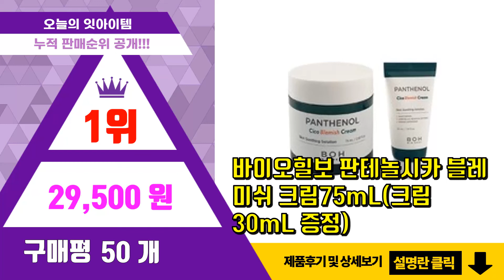[광고]바이오힐보 추천 판매순위 Top10 || 가격 평점 후기 비교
❤️❤️❤️요즘 가장 많이팔린 바이오힐보 추천❤️❤️❤️

[00:01]
10위. 바이오힐보 프로바이오덤 리프팅 앰플 더블 30ml 1+1, 1개 구매 [56,400원]

[00:06]
9위. 바이오힐보 [바이오힐보] *BEST* 판테놀시카블레미쉬 약산성 클렌저250mL, 단품없음 [14,050원]

[00:11]
8위. 바이오힐보 판테놀시카 배리어 크림미스트 120mL, 1개 [15,100원]

[00:16]
7위. 바이오힐보 프로바이오덤 리프팅 아이 & 링클크림, 30ml, 2개 [25,600원]

[00:21]
6위. 바이오힐보 판테놀시카 블레미쉬크림 더블기획(75mL*2), 75ml x 2 [41,210원]

[00:26]
5위. 바이오힐보 프로바이오덤 리프팅크림 50ml+50ml(보타닉힐보 프로바이오덤 리페어 리프팅 [39,770원]

[00:31]
4위. 보타닉힐보 프로바이오덤 리페어 리프팅 탄력 크림 50ml 조효진 탄탄크림, 1개 (본품만 [21,820원]

[00:36]
3위. 바이오힐보 프로바이오덤 리페어 스킨&에멀전 2종세트(크림10아이10증정) [41,680원]

[00:41]
2위. 바이오힐보 괄사 프로바이오덤 리프팅 마사저 [23,600원]

[00:46]
1위. 바이오힐보 판테놀시카 블레미쉬 크림75mL(크림 30mL 증정) [29,500원]